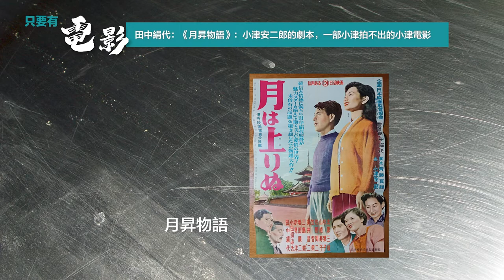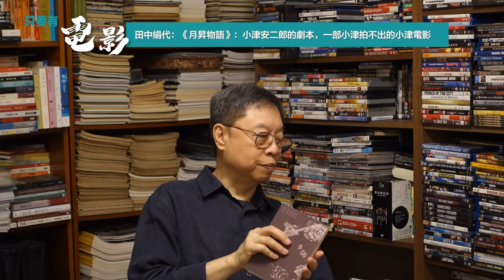田中絹代：《月昇物語》：小津安二郎的劇本，一部小津拍不出的小津電影【只要有電影】第157集（2022-28-09）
田中絹代：《月昇物語》：小津安二郎的劇本，一部小津拍不出的小津電影

田中絹代的第二部導演作品，是小津安二郎（與齋藤良輔）的劇本，題材也是小津所常觸及的：有關三個姊妹的出嫁問題，但在田中的處理下，卻比小津的電影多出了活潑的青春氣息（主要來自有北原三枝飾演的三妹節子）和一份不常見的幽默感。三對戀人六個角色的描寫十分生動（這方面小津的劇本確實是出色的），但田中不拘泥於形式化的靈活處理，給卻影片賦予了大量的豐富細節，這方面可諸於片中淺井家的建築設計與人物多樣的尋常生活活動。影片的背景是深受佛教文化影響的奈良（開首和結尾都是一場誦經儀式），田中除充分地利用了其恬靜的遼闊空間外，還特地拍攝在市內隨處可見的野鹿，以象徵片中三男女對自由戀愛和個性成長的追求，越發凸顯出作者的奔放性格。

攝影：林善
硬照攝影：Sam Ng
片頭設計: 葉思進
剪接: 陳衍誥
協力：林澤秋